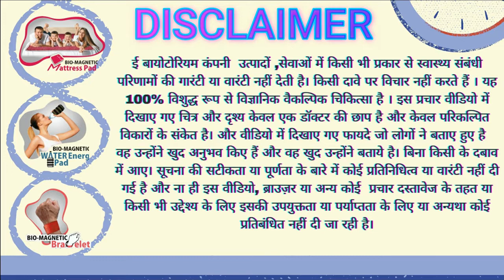E Biotorium महिला शक्ति। WOMAN'S EMPOWERMENT# कैसे महिलाए अपने ही घर से करोड़पति बन सकती हैं देखे।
श्रीराम गिरी चंद्रपूर नागभिल 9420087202
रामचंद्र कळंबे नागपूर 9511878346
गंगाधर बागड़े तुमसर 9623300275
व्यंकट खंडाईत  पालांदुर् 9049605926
शीतल रेवतकर नाग भिड 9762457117
अक्षय कूर्झेकर. नगभिड 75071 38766
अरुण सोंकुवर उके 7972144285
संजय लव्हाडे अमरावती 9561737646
काजल संजय दुर्गे  यवतमाळ  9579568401
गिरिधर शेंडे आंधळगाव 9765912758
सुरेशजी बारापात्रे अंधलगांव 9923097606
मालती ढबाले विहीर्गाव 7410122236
नंदा नागफासे सालई बूज 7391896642
करुंना कुथे सालई बूज 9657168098
Duniyaka pahalaAuto pilot Bes Bussness # karodpati banane wala plan network marketing ka bap Carorpati banane vala plan e biotorium,e biotorium
duniyaka बेहतरीन Network Marketing plan
*🏹 आज हमारी सबसे बड़ी प्रायोरिटी 2 ही है*
*▪️1)हेल्थ और ▪️2)वेल्थ*
*🔹हमे हेल्थी रहने के लिए 5 चीज़ों को आवश्यकता है*
1. हवा (Air)
2. पानी (Water)
3. खाना (Food)
4. सूर्य प्रकाश (Sun Light)
5. मैग्नेटिक एनर्जी (Magnetic Energy)
*🔸 लेकिन क्या हमें आज हवा, पानी, खाना शुद्ध मिल रहा है*
*_✖️नही हर जगह पोलुशन ही पोलुशन है_*
▪️इसी तरह आज से 50/100 साल पहले हमे मैग्नेटिक एनर्जी 100% मिल रही थी क्योंकी तब हमारे घर मिट्टी के थे, हमारा खेलना चलना फिरना सब मिट्टी के साथ था इसलिए हमें कुदरती (Natural) मैग्नेटिक एनर्जी 100% मिल रही थी
▪️लेकिन आज हम जहा रहते है हमारे आसपास हर जगह सीमेंट और लोहे की  बिल्डिंग्स है और लोहा (IRON) मैगनेट, मैग्नेटिक एनर्जी को अपनी तरफ खींच लेता है इसलिए हमें आज सिर्फ 15% से 20% ही मैग्नेटिक एनर्जी मिल रही है जो हमारे लिए पर्याप्त नही है इसलिए हमें तरह तरह की बीमारियाँ हो रही है▪️अगर हमे पर्याप्त मात्रा में मैग्नेटिक एनर्जी मिलेगी तभी हमारे शरीर ब्लड सर्क्युलेशन और ऑक्सिजन लेवल सही होगा*आज 99.99% लोगो का ब्लड सर्कुलेशन और ऑक्सिजन लेवल डिस्टर्ब है जो सारी बीमारियों की जड़ है और हमे आज 300+ बीमारियाँ सिर्फ हमारा ब्लड सर्कुलेशन और ऑक्सिजन लेवल डिस्टर्ब होने के वजह से हो रही है▪️मैग्नेटिक एनर्जी पृथ्वी पर है इसलिए पृथ्वी पर जीव सृष्टि है क्योंकि लाइफ मतलब *BLOOD CIRCULATION+ OXYGEN*● हम खाने के बगैर 21दिन जिंदा रह सकते है
● पानी के बगैर 6 या 7 दिन जिंदा रह सकते है
● हवा के बगैर 1 या 2 मिनट जिंदा रह सकते है
● लेकिन चुंबकीय शक्ति  के बगैर 8 सेकंड भी जिंदा नही रह सकते▪️हमारे शरीर मे जो खून है उस मे आयरन नाम का एक घटक होता वो मैग्नेटिक एनर्जी को अपनी तरफ खींचता है उस से हमारे शरीर मे ब्लड सर्कुलेशन चलता है
▪️हमारे शरीर की जो करोड़ो अरबो सेल्स है उसको हेल्थी रहने के लिए चाहिए ऑक्सिजन और न्यूट्रिशन
अगर सेल्स हेल्थी होंगी तो टिशू हेल्थी होंगे
अगर टिशू हेल्थी होंगे तो ऑर्गन हेल्थी होंगे
अगर ऑर्गन हेल्थी होंगे तो सिस्टम हेल्थी होंगी
अगर हमारी सिस्टम्स हेल्थी होंगी तो हमारी पूरी बॉडी हेल्थी होंगी▪️इस के अलावा हमारे शरीर की सेल्स को जो नुकसान होता है वो होता है मोबाइल रेडिएशन से जो हमारे सेल्स को डैमेज करता है और हमारी एनर्जी लेवल को खत्म कर देता है
▪️आज की तारीख में 20% लोग बीमार है उनको तो प्रोडक्ट खरीदना ही खरीदना है लेकिन जो 80% लोग आज अपने आपको स्वस्थ समझ  रहे है वो भी पाइप लाइन में है वो कभी भी बीमार हो सकते है इसलिए बीमार होने से पहले ही प्रोडक्ट खरीद ले*👉 Because Preventation Is Better Than Cure*▪️हम अपनी कार, बाइक, कंप्यूटर, लैपटॉप, फ्रिज, कूलर, AC सबकी सर्विसिंग वक़्त पर कराते है लेकिन क्या आपने कभी अपनी बॉडी की सर्विसिंग की है👉 नही ???👉 क्यो ???▪️क्योंकि शरीर मुफ्त में मिला है
▪️ओवर कॉन्फिडेंस मुझे कुछ नही होता
▪️अभी क्या जरूरत है वक़्त आएगा तब देखेंगे
*👌 e bioturium बायो मैग्नेटिक प्रोडक्ट के फायदे*
▪️ हमे मैग्नेटिक एनर्जी मिलती है जिस से हमारे बॉडी का ब्लड सर्कुलेशन+ ऑक्सिजन लेवल  बढ़ जाता है
▪️300+ बीमारियों से हमारा बचाव होता है
▪️हमारे शरीर की इम्युनिटी पॉवर बढ़ जाती है
▪️हमारी शरीर का एनर्जी लेवल बढ़ जाता है
▪️सभी प्रकार की मोबाइल रेडिएशन से हमारे शरीर का बचाव होता है* इसके लिए हमारे पास एक ही रास्ता बचता है जहाँ से हमे मैग्नेटिक एनर्जी मिल सके वो है e bioturium के बायो मैग्नेटिक मेट्रेस (गद्दा)*▪️मैग्नेटिक थेरेपी एक अल्टरनेटिव थेरेपी है जिसे इस्तेमाल कर के आप 300+ बीमारियों से छुटकारा पा सकते है।

Contact E BIOTORIUM DISTRIBUTOR YMGIRI 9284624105